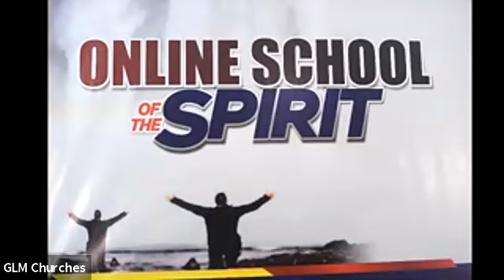Great Light Ministry October 2020 SOS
Great Light Ministry October 2020 School Of the Spirit